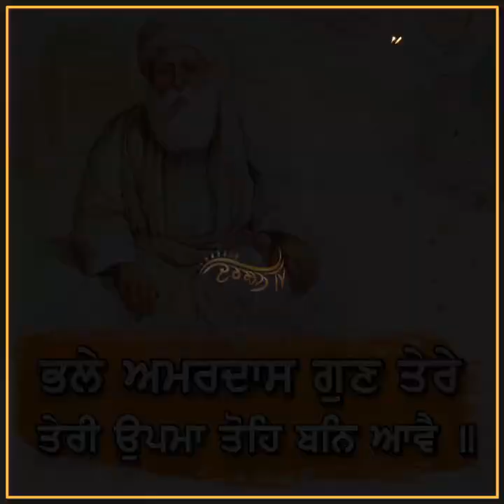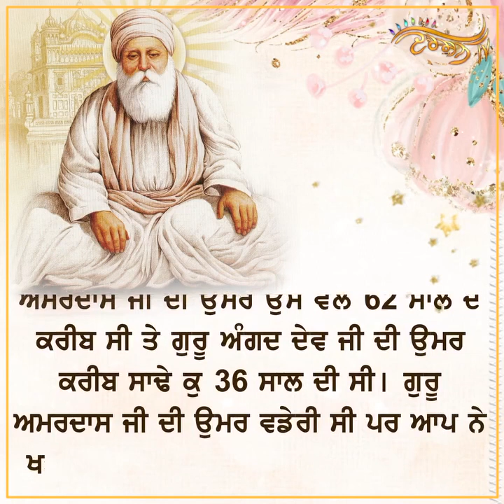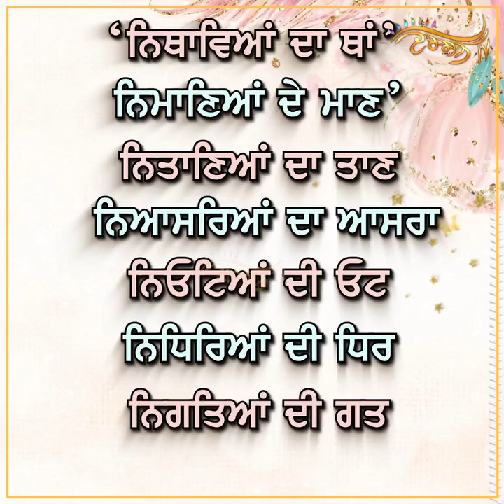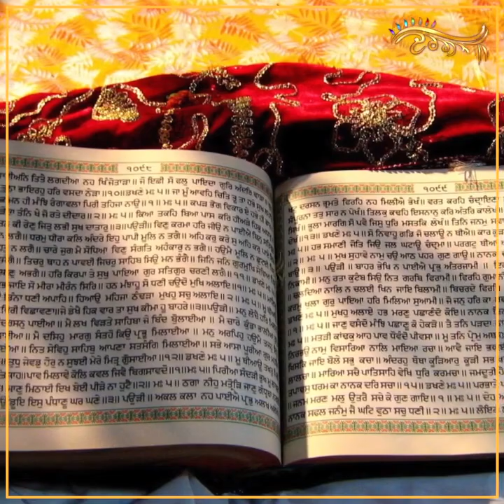ਸੇਵਾ ਤੇ ਸਹਿਨਸ਼ੀਲਤਾ ਦੇ ਪੁੰਜ- Guru Amardas Ji, ਵਡਿਆਈ ‘ਚ ਗੁਰੂ ਅੰਗਦ ਦੇਵ ਜੀ ਨੇ ਕਿਹਾ- ‘ਨਿਥਾਵਿਆਂ ਦਾ ਥਾਂ’